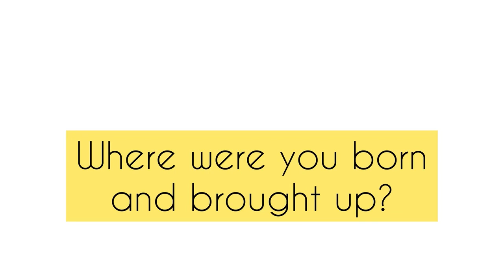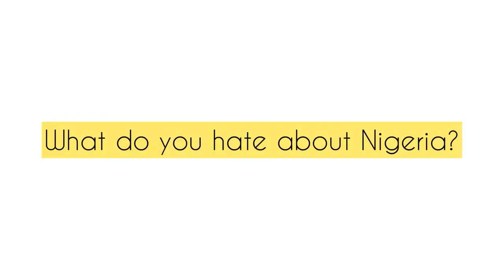The Naija/Nigerian Tag: How Nigerian Are We?…..*Hilarious